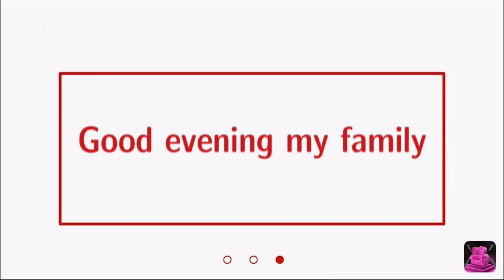☺️Bhai ko bandhi rakhi👫bacho ne kiya dance 💃 or ladai 🫣